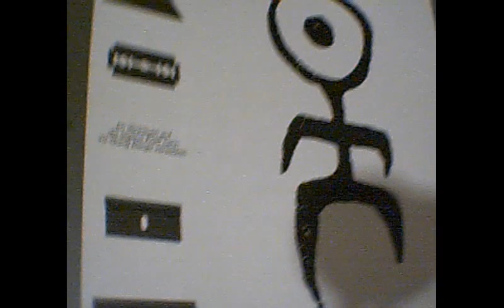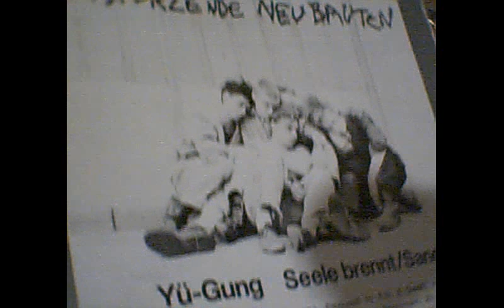Einsturzende Neubeauten Yu Gung